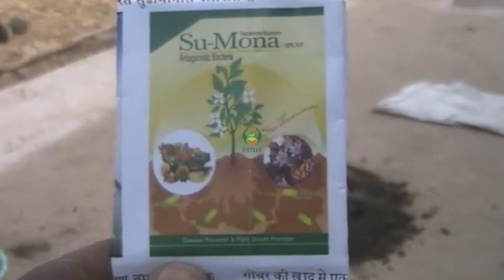सडी हुई गोबर खाद के उपचार के लिए आवश्यक सामग्री